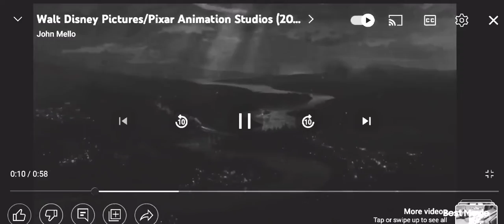VILLAIN STORY 2 (REAL OPENING 2010 2025 2D AND 3D)